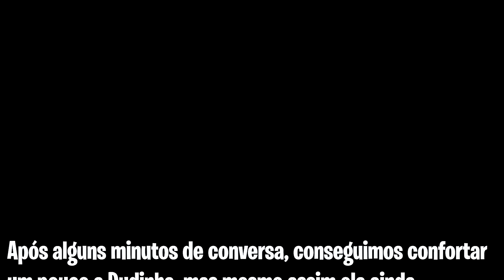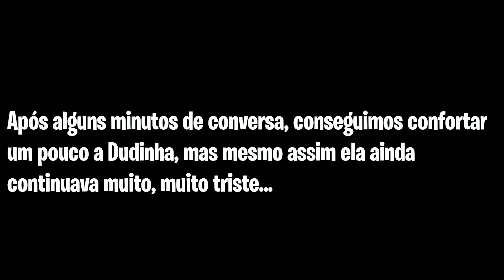ESCOLHEMOS O NOME DO MEU IRMÃO.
Galerinha, mais um vídeo novo pra vocês: ESCOLHEMOS O NOME DO MEU IRMÃO. Um super beijo.